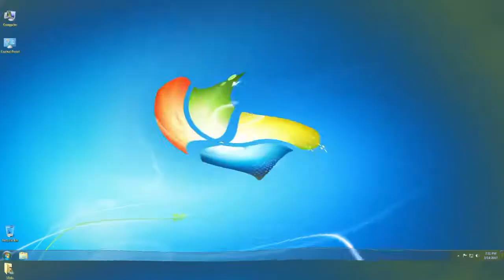Windows 7 turns to Windows 8 Intro in G Major 38